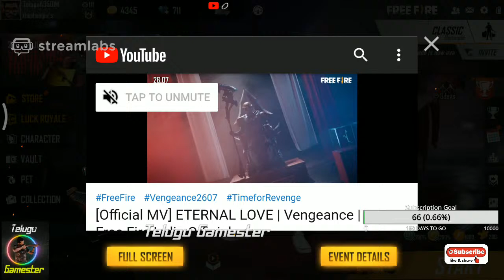FREE FIRE TELUGU LIVE | GIVEAWAY UPDATES | PAN FUN ROOM | FREE FIRE LIVE IN TELUGU, English & Hindi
ఇందులో పిల్లలు ఆడుతూ వాళ్ళ ఆటను లైవ్ లో చూసి ఆనందిస్తుంటారు. మీకు వాళ్ళ ఆట నచ్చకపోతే దయచేసి వాళ్ళు బాధపడే విధంగా కామెంట్స్ చాట్ మెస్సగెస్ పెట్టకండి.

🆔 Free Fire Id Name:- 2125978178

📜Ignore All Tags📜:-
freefiretelugulive
garena free fire telugu live,free fire telugu live stream,free fire telugu live game,
free fire live telugu download,free fire live telugu new event,telugu gaming zone free fire live,
free fire live telugu gamer,free fire live telugu gamer today,free fire live total gaming telugu,
free fire live in telugu unq gamer,free fire live telugu wonderland,free fire live with telugu,
free fire live you in telugu,free fire youtube live telugu